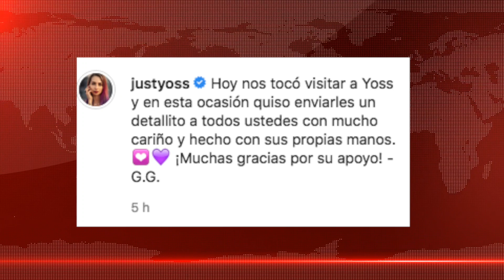¡ÚLTIMO MINUTO! YOSSTOP DA UN COMUNICADO A SUS SEGUIDORES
Íngresa Mi código De Tik Tok: 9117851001

00:00 Yosstop manda un detallito y regalo a sus seguidores desde Santa Martha Acatitla